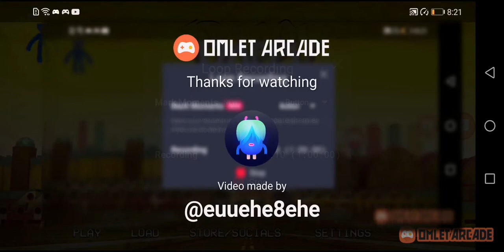20 October 2022